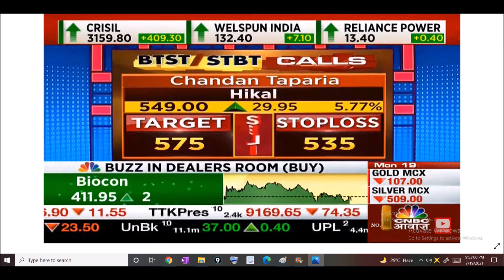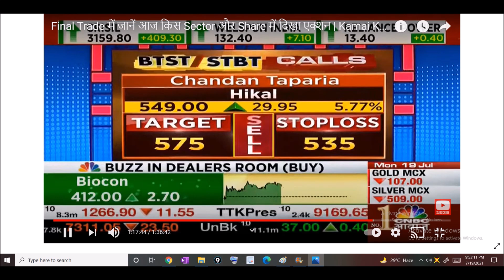CNBC AWAAZ SPECIAL